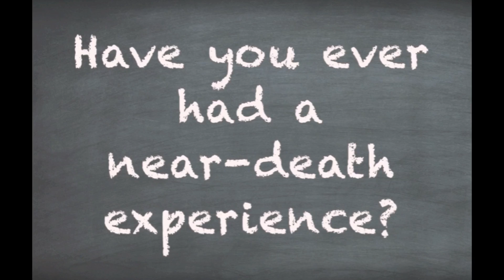Near Death Experience: Death By Drowning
Welcome to another episode of What Do You Wanna Know.